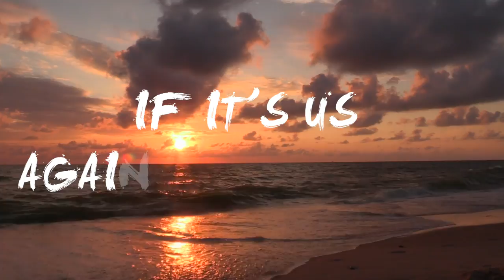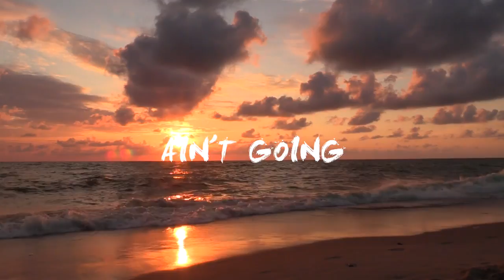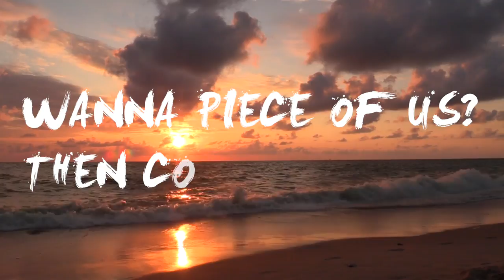Wallaby - Right Here (ft. Kédo Rebelle) Lyric Video